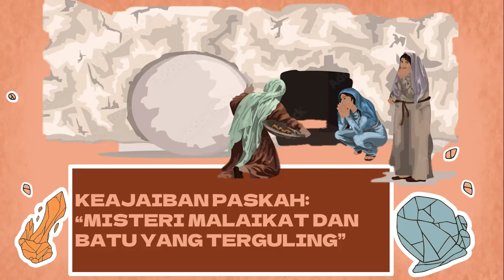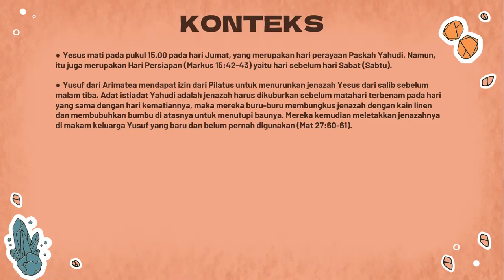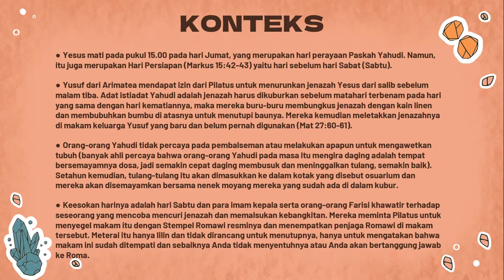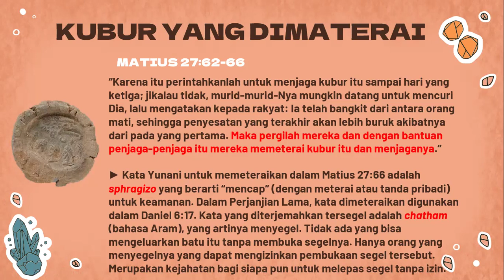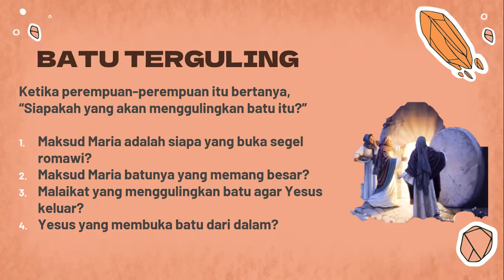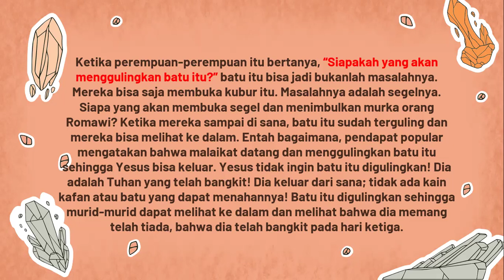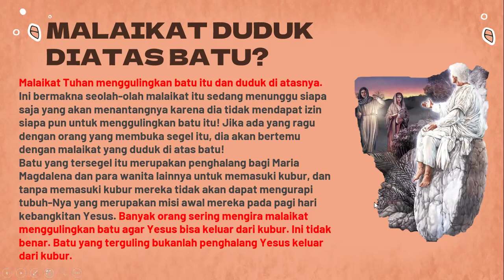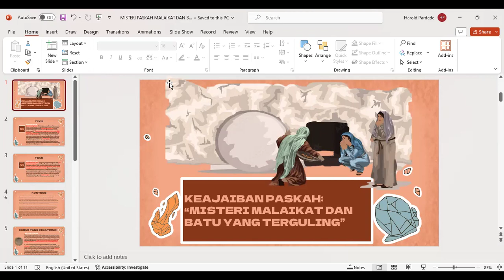MISTERI KEBANGKITAN YESUS: KENAPA BATU HARUS TERGULING? KENAPA HARUS ADA MALAIKAT?